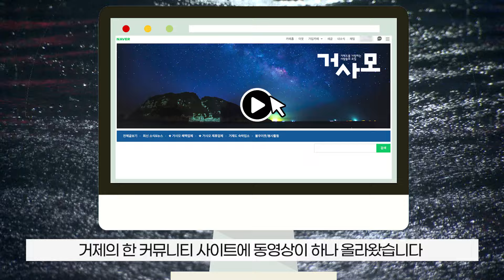[지금 이 뉴스] 화제의 동영상 도로 위 숭어떼..알고 보니 충남 보령? 어찌된 일인지 살펴봤더니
극한 호우가 경남을 휩쓴 지난 21일 밤 거제의 한 커뮤니티 사이트에 동영상이 하나 올라왔는데요,

바닷물이 역류해 숭어떼가 과속 방지턱을 넘는 영상이었습니다.

당초 거제 고현천이 범람하면서 벌어진 일이라 알려졌는데, 알고 보니 거제가 아니라 충남 보령이었습니다.